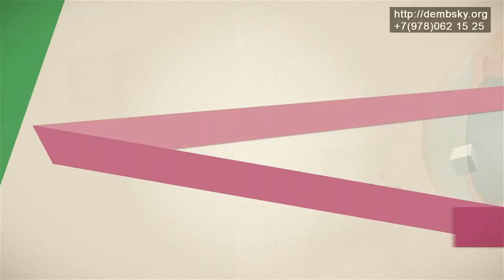#11 склеропластика глаза - операция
Склеропластика глаза - операция.
В книга Дэвида Тэйлора указано, что склеропластические инъекции не являются удачными. В книге Шмидта указано, что нигде не делается склеропластика, кроме стран восточной Европы. И это только две книги. А сколько их вообще. А есть такая книга, где говорят, что если одна операция не помогла, то нужно делать вторую. Ну не бред ли? Пошлете своего ребенка опять под нож?